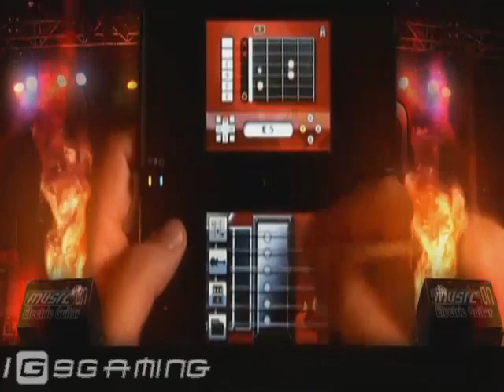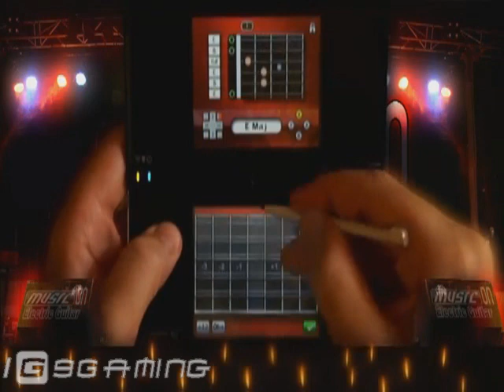Music On Electric Guitar - Trailer - DSi